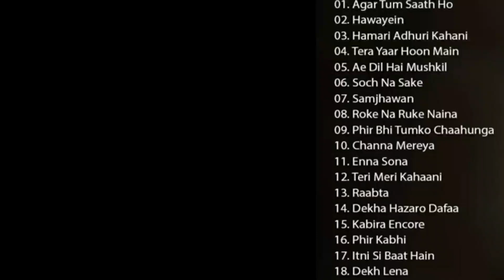Arjit Singh Songs 2019 | Arjit Singh Collection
This video was made by us, if you think its copyrighted then please let us know by mailing it at @gamerbhavya2008@gmail

And also send the original content and if think its copyrighted then we'll take it down